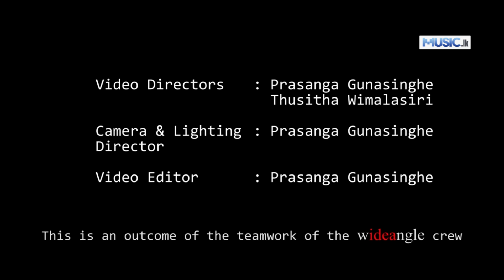Mathaka Na - Roshan Fernando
Langin unnu kaale oyaata mathakada
Apata ekathu wenna bariwa giye karumeta
Dawasak aya munagahilaa magathota
Me thawath kenek langa hitiya thaniyata
Ahuwa gaman aya kiyuwaa ethakota
Ane mata mathaka naa

ලඟින් උන්නු කාලෙ ඔයාට මතකද
අපට එකතුවෙන්න බැරිව ගියේ කරුමෙට
දවසක් ඇය මුණගැහිලා මගතොට
මේ තවත් කෙනෙක් ළඟ හිටියා තනියට
ඇහුව ගමන් ඇය කියුවා එතකොට
අනේ මට මතක නෑ

Artist - Roshan Fernando
Lyrics - Roshan Fernando
Video Production - WideAngle Productions
Video Director - Prasanga Gunasinghe, Thusitha Wimalasiri